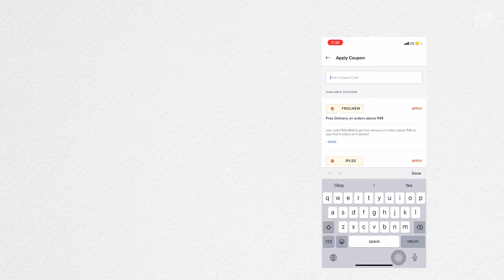Chicken Dum Biryani Recipe | स्वादिष्ट चिकन दम बिरयानी | Chef Sanjyot Keer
What if you could sit at home and order all your necessary food ingredients delivered in minutes to your doorstep?
YES! Swiggy instamart gives you the freedom to order not only ingredients, but also household essentials and utilities. Swiggy Instamart is available in the Swiggy app and active from 6 am till late night.

Full written recipe for Chicken Biryani

Prep time : 30-35 Minutes
Cooking time : 1hr - 1hr
Serves: 4-5 people

Birista
Ingredients:
 • ONION | प्याज़  1/2 KG

Biryani Masala
Ingredients:
 • CORIANDER SEEDS | धनिया 2 TBSP
 • CUMIN SEEDS | जीरा 1 TSP
 • CARAWAY SEEDS | शाह जीरा 2 TSP
 • GREEN CARDAMOM | हरी इलायची 2 TBSP
 • BLACK CARDAMOM | बड़ी इलाइची 5-6 NOS.
 • CINNAMON | दालचीनी 3 INCH
 • BLACK PEPPERCORNS | काली मिर्च 1 TBSP
 • SPICY RED CHILLIES | तीखी लाल मिर्च 7-8 NOS.
 • BAY LEAF | तेज पत्ता 7-8 NOS.
 • CLOVES | लौंग 2 TSP
 • MACE | जावित्री 3 NOS.
 • KASURI METHI | कसूरी मेथी 1 TBSP
 • NUTMEG | जायफल 1/2 NOS. (GRATED)
 • TURMERIC POWDER | हल्दी 1/2 TSP

Marinating & cooking the chicken
Ingredients:
 • CHICKEN | चिकन 1/2 KG (LEG & THIGH)
 • SALT नमक TO TASTE
 • LEMON JUICE | नींबू का रस OF 1 NOS.
 • GINGER GARLIC PASTE | अदरक लेहसुन कि पेस्ट 4 TBSP
 • GREEN CHILLI PASTE | हरी मिर्च कि पेस्ट OF 3 NOS.
 • KASHMIRI RED CHILLI POWDER | कश्मीरी लाल मिर्च पाउडर 2 TBSP
 • CORIANDER POWDER | धनिया पाउडर 2 TSP
 • BIRYANI MASALA | बिरयानी मसाला 1.5 TBSP
 • BRISTA OIL | बिरिसता वाला तेल 3-4 TBSP
 • CURD | दही 200 ML
 • POTATOES | आलू 1 MEDIUM SIZED (OPTIONAL)
 • MINT | पुदीना SMALL HANDFUL (CHOPPED)
 • FRESH CORIANDER SMALL HANDFUL (CHOPPED)

Boiling rice
Ingredients:
 • BAY LEAF | तेज पत्ता 1-2 NOS.
 • CINNAMON | दालचीनी 1 INCH
 • CARAWAY SEEDS | शाह जीरा 1 TSP
 • GREEN CARDAMOM | हरी इलायची 3-4 NOS.
 • CLOVES | लौंग 4-5 NOS.
 • STAR ANISE | चकरी फूल 1 NOS.
 • BLACK PEPPERCORNS | काली मिर्च 3-4 NOS.
 • GREEN CHILLI | हरी मिर्च 1-2 NOS. (SLIT)
 • LEMON JUICE | नींबू का रस OF 1/2 NOS.
 • SALT | नमक AS REQUIRED
 • BASMATI RICE | बासमती चावल 1/2 KG (WASHED & SOAKED FOR 1 HOUR)
Layering & dum cooking
Ingredients:
 • FRESH CORIANDER | हरा धनिया SMALL HANDFUL (CHOPPED)
 • BIRYANI MASALA | बिरयानी मसाला A PINCH
 • BIRISTA | बिरिसता SMALL HANDFUL
 • GHEE | घी 3-4 TBSP (WARM)
 • WATER | पानी AS REQUIRED
 • MILK | दूध AS REQUIRED
 • SAFFRON | केसर AS REQUIRED
 • BIRISTA | बिरिसता

Chapters -
0:00 - Intro
1:31 - Birista
5:22 - Biryani masala
7:34 - Marination
9:49 - Cooking chicken
11:39 - Rice
14:10 - Layering
15:23 - Dum cooking
16:36 - Plating
17:34 - Tasting
17:58 -Outro